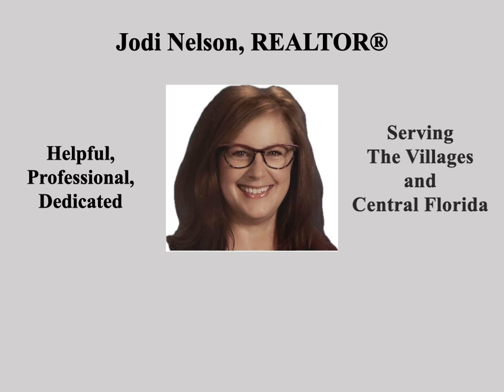Open House Saturday 9/14/2024 863 Shellbark Way, The Villages, FL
Welcome to 863 Shellbark Way in the heart of Sabal Chase, one of the most sought-after areas in The Villages, FL!  Bond Paid and New Roof (2024)!  This beautifully maintained Extended Lantana model boasts 2,074 sq. ft. of spacious living, featuring high ceilings, engineered hardwood, and NO carpet throughout!  The gorgeous kitchen is perfect for home chefs, with granite countertops, gas appliances, and a NOVA Water Filtration System for pristine water quality.  Enjoy year-round comfort in the large 26'x12' glass-enclosed lanai with A/C, or unwind on the private patio with NO neighbors behind—ideal for outdoor living and privacy.  The extended garage offers plenty of space for both your car and golf cart.  But it’s not just the house! Living in The Villages means access to endless amenities and a vibrant, active lifestyle:  Live entertainment every night at the town squares. World-class championship and executive golf courses just minutes away. Shopping, restaurants, and recreation centers all within a quick golf cart ride!  Walk or bike to Bacall Recreation Center for pools, fitness, and social clubs.  Whether you're a golf enthusiast, love social events, or simply want to enjoy the Florida sunshine, The Villages is the ultimate 55+ community offering a lifestyle like no other.  Ready to start living the dream?
$619,000 MLS

Dick Betts, REALTOR®
The Betts Team
Touchstone Real Estate
The Villages, Florida